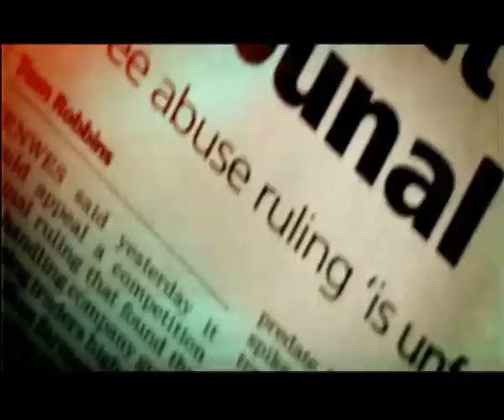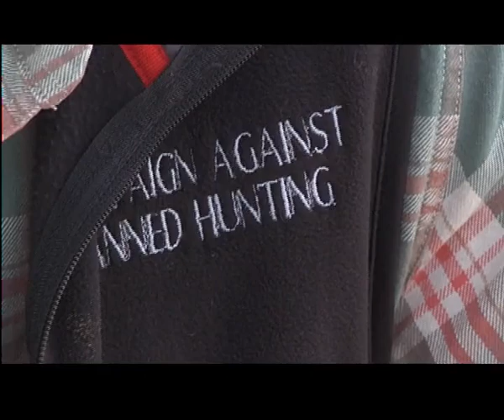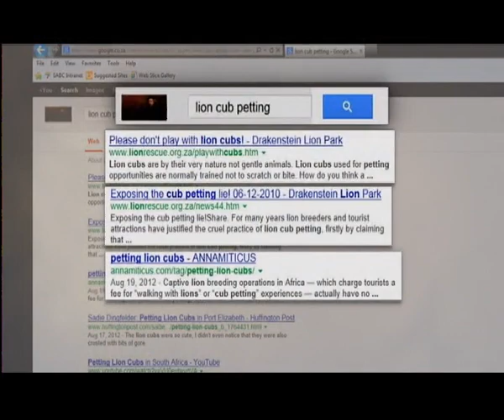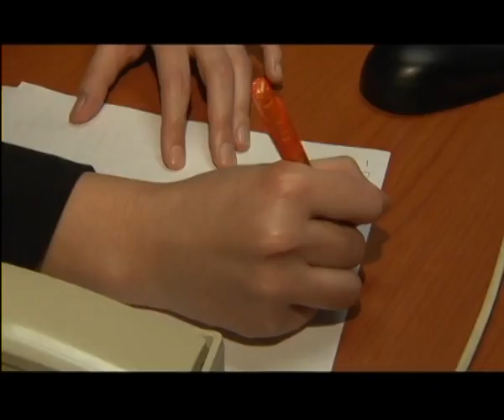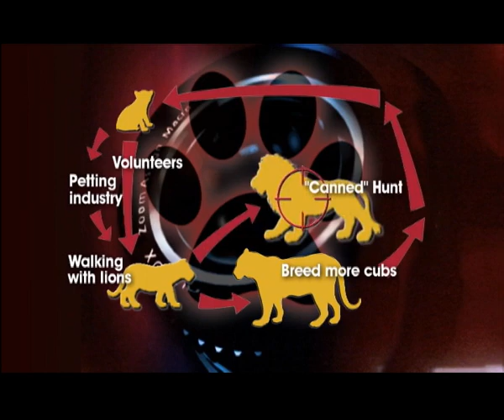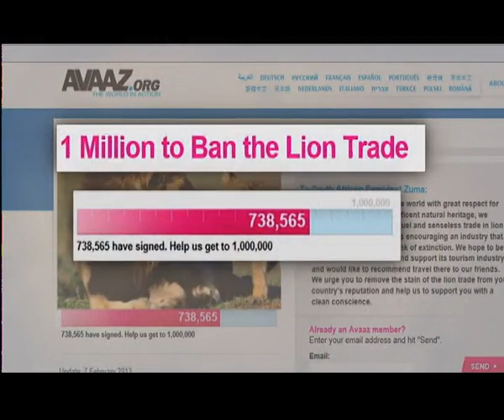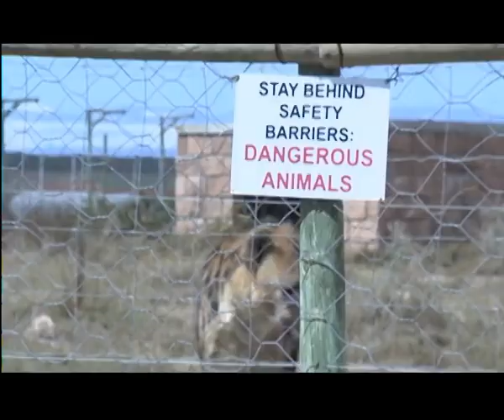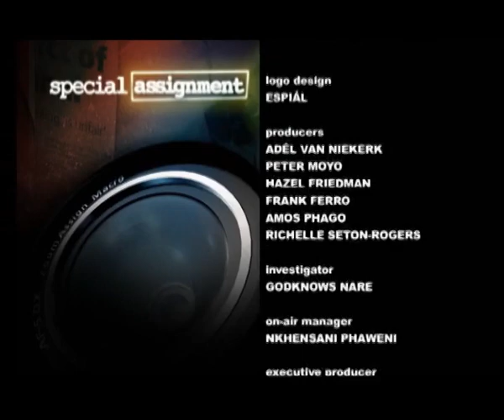The Con in Conservation - part1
In this episode we investigate the so-called "green con", where volunteers are paying exorbitant amounts to come to South Africa to hand raise lion cubs under the impression that they are doing it for conservation. Activists allege that most of these cubs end up in a "canned" hunt or as breeding robots for farms.

We also focus on the alleged abuse of the permit system for the breeding and hunting of lion and ask whether the country needs to have standardised regulations across all provinces.